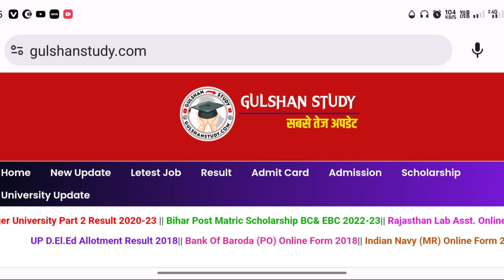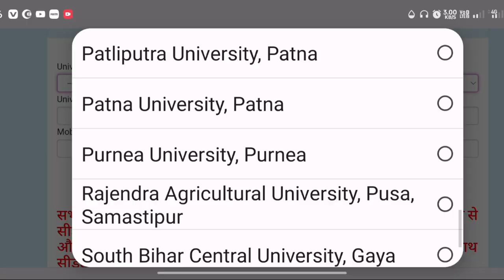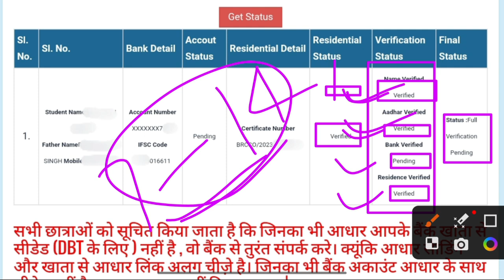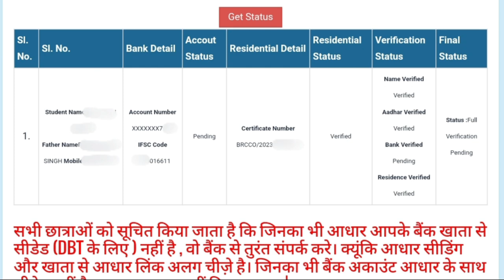Bihar Graduation Pass 50000 Scholarship Online Apply 2023 || User ID Password कब आयेगा | Status 2023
आप लोग ऐसे ही सपोर्ट करते रहें।                                           GULSHAN STUDY